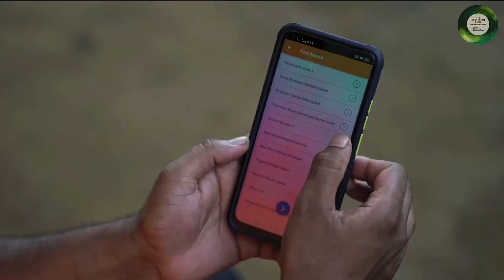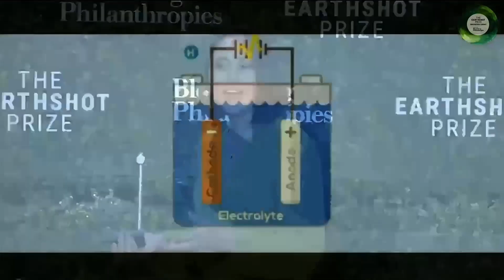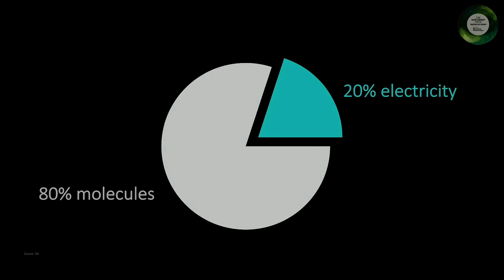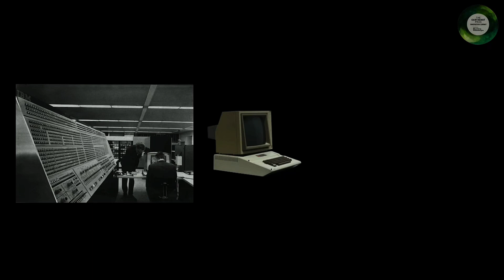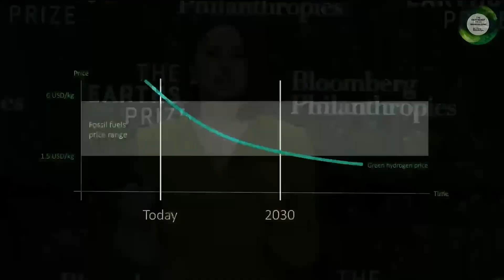Can Green Hydrogen Replace Fossil Fuels? | The Earthshot Prize Innovation Summit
In the Fix Our Climate session of the Earthshot Prize Innovation Summit, Her Majesty Queen Rania Al Abdullah, Council Member, The Earthshot Prize, discusses how climate changes affects the entire world, and how decisions made today will affect our shared tomorrow. Later in the session, Vaitea Cowan, Co-Founder, Enapter, Winner, The Earthshot Prize, gives a presentation on the advantages of green hydrogen.